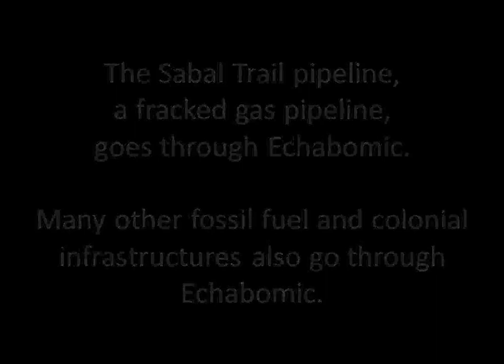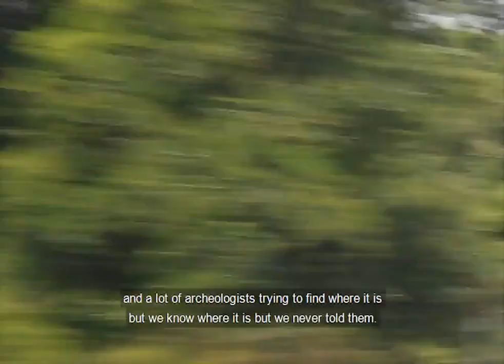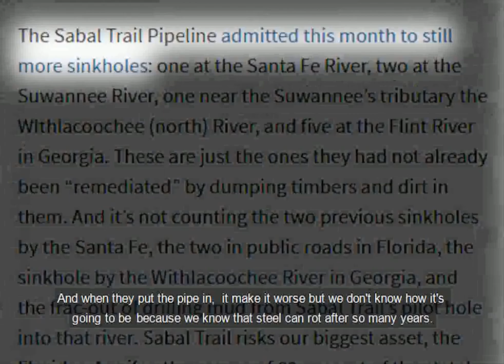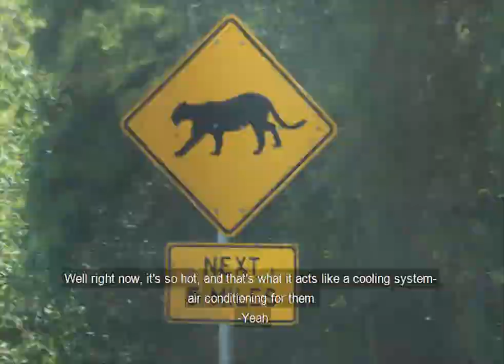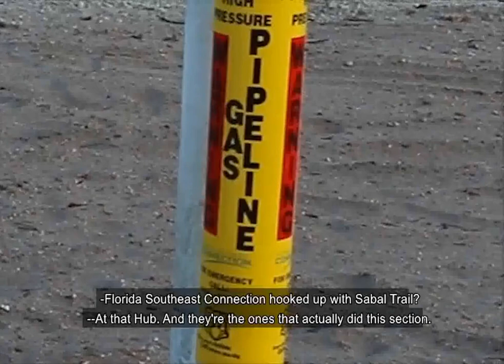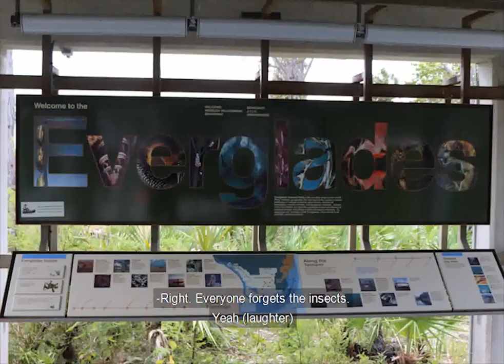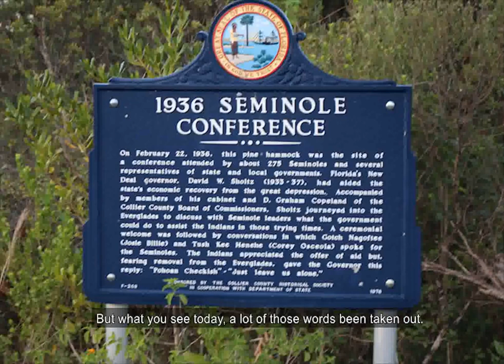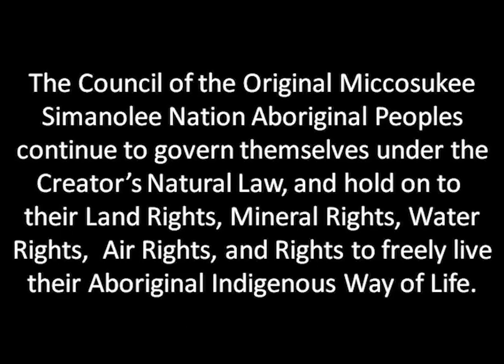Ancestors and Land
This is the first video I made with Bobby C Billie after he invited me to visit him and learn from him about his people's struggles. He has since passed away from this earth but his message lives on.

This video tells the story of the Original Miccosukee Simanolee Nation Aboriginal Peoples and their fight to defend Nature, their territory, and their Rights while the Sabal Trail pipeline was being built.

Gas is flowing through the pipeline but this struggle is not over until the pipe has been pulled up, the trees replanted, and all efforts made to repair the damaged eco-system. This struggle is not over until every colonial fossil fuel infrastructure project has been blocked.

Starring: Bobby C Billie
Interviewer: Zarna Joshi
Cameraman and Photographer: Ryan Harris
Editor: John Retherford
Producer and Director: Zarna Joshi
Drone footage: Andrew Ortega, Jerry Anderson
Contributor: Shannon Larsen

Music copyright held by Paul "Che oke ten" Wagner and used with permission.

Drone footage copyrights held by Jerry Anderson and Andrew Ortega and used with permission.